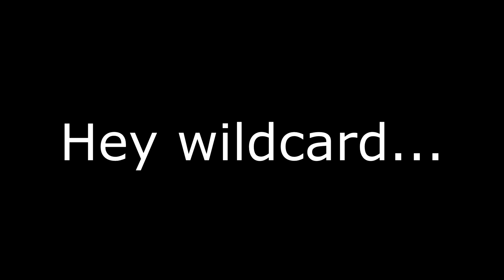60$ GAME, Meshbite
Meshbite on D5